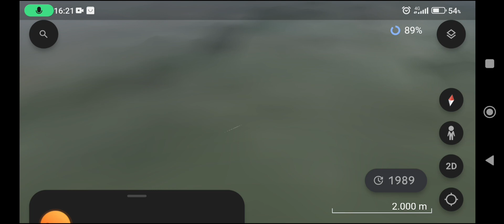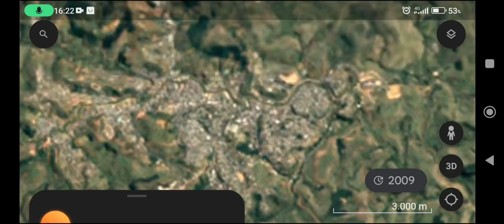Muriaé MG Timelapse Nos Últimos 40 anos Google Earth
Timelapse região urbana de Muriaé MG nos últimos 40 anos de 1985 a 2023 Google Earth